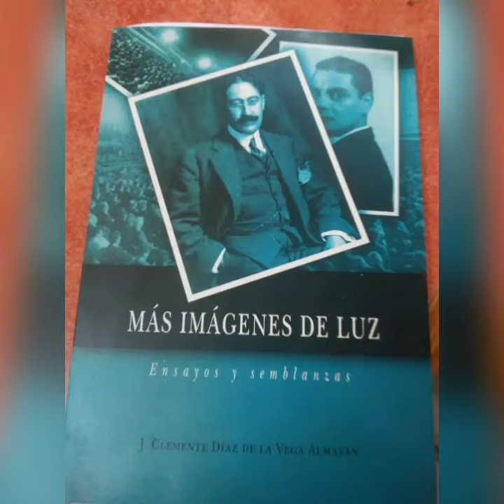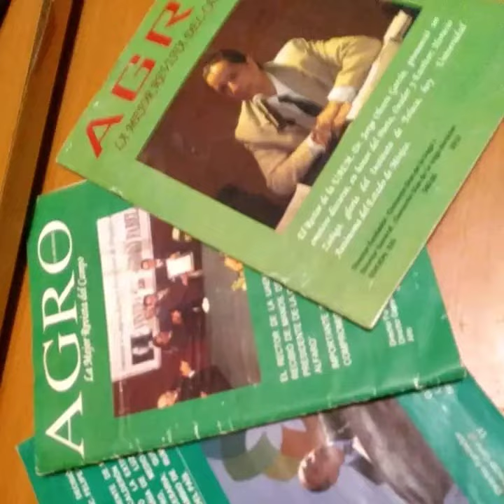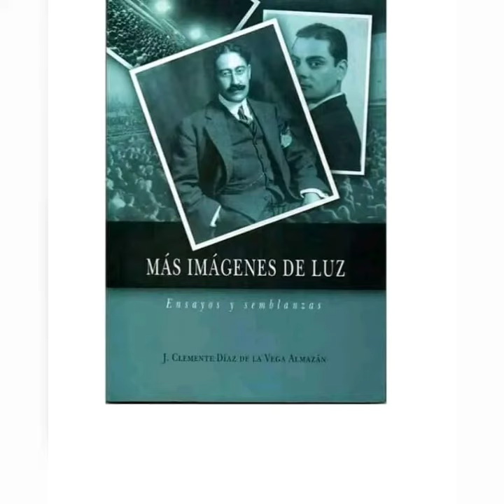Sweet Caroline Aut Neil Diamond int J C Diazdelavega A 2024 Cdmx